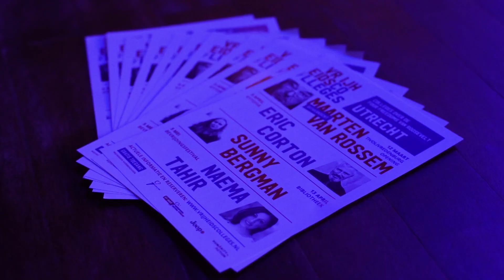Vrijheidscolleges 2017 - Aftermovie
Vrijheidscolleges 2017

Colleges over de Four Freedoms van Roosevelt.

Met sprekers Boris van der Ham, Dolf Jansen, Eric Corton, Fidan Ekiz, Frank Furedi, Maarten van Rossem, Naema Tahir, Prem Radhakishun, Simone van Saarloos en Sunny Bergman.
De 38 gratis toegankelijke Vrijheidscolleges werden van12 maart tot en met 5 mei 2017 gegeven in 15 plaatsen in 10 provincies: Almere, Amsterdam, Assen, Den Bosch, Den Haag, Emmen, Groningen, Hoogeveen, Middelburg, Nijverdal, Tilburg, Utrecht, Vlissingen, Wageningen en Zwolle.

Video: Dirk de Graaff